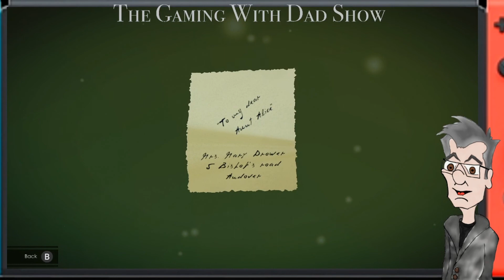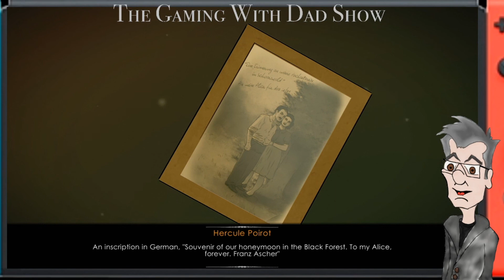Dad Pokes the Tobacconist's Puzzle Box hole | Agatha Christie The ABC Murders | TGWDS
Dad ponders why this 19th century tobacconist has so many puzzle boxes in Agatha Christie the ABC Murders for the Nintendo Switch.